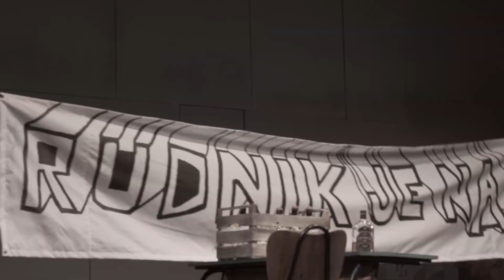L. Hall: Slikari rudari u režiji Same M. Streleca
Hallovi "Slikari rudari" je drama-komedija nastala po istinitim događajima vezanim uz Ashingtonsku grupu, skupinu slikara prepoznatih '30-ih i '40-ih godina 20. stoljeća, čiji su članovi uglavnom bili rudari, a počeli su slikati posve slučajno, kao dio doškolovanja tadašnjeg radništva. Hall u ovoj povijesnoj situaciji i njenim protagonistima prepoznaje silan dramski potencijal te ga vješto koristi kako bi progovorio o potrebi za komunikacijom, moći umjetnosti da nas mijenja, autentičnoj žudnji za stvaranjem, nadilaženju klasnih uvjetovanosti, vitalnosti lijevih ideja, relativnosti uspjeha, ambiciji i skromnosti. "Ovo je duhovit komad koji postavlja velika pitanja o izobrazbi, kulturi i radničkoj klasi, a pritom nikada nije pokroviteljski, glup, dosadan ili koristi groznu riječ 'uključivanje'", zapisala je engleska kritika o "Slikarima rudarima", unisono hvaleći Hallov tekst koji na pozornicu kazališta "Gavella" dolazi u režiji Same M. Streleca.